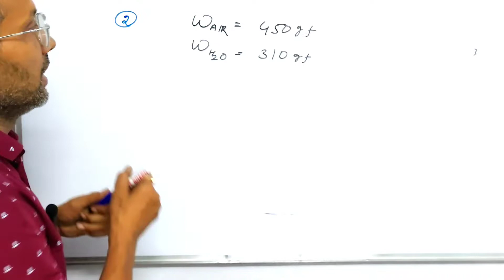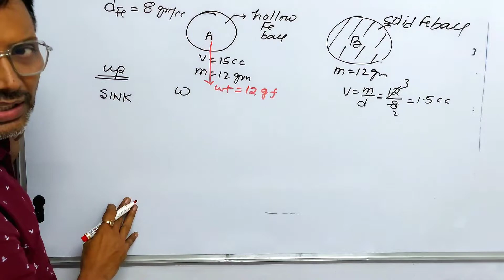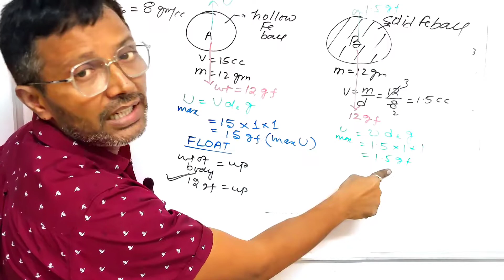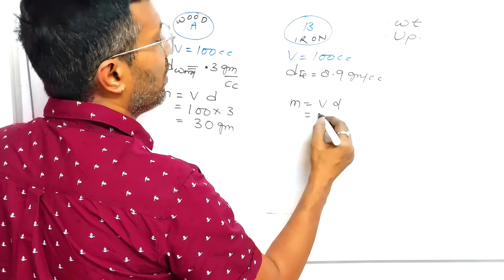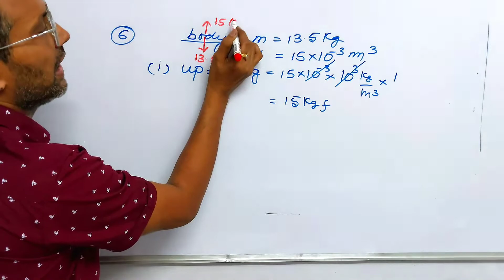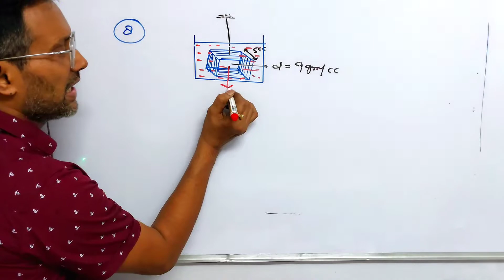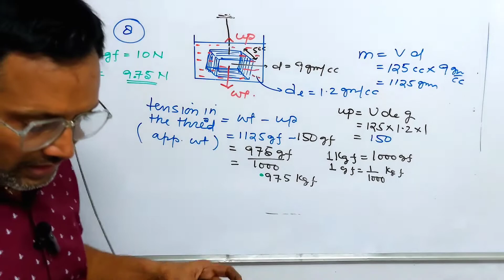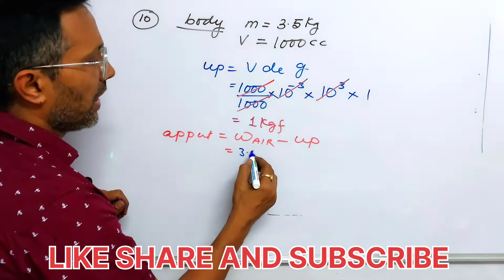Archimedes Principle Lecture 7 | ICSE 9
Upthrust,  archimedes principle Class 9th